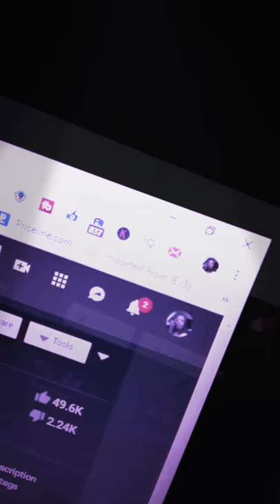Carolina Diamond productions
Welcome to Carolina Diamond Productions Youtube channel A woman who loves God and cooking cash app: $carolinadiamond77 cash appl: $carolinadiamond77 CarolinaDiamondProductions Hey Yall A US Army Soldier with over 30 years of active duty service who loves life GOD country and my dogs. A retired soldier of the Armed forces that love dogs, makeup and god and country and YouTube. If you ain't 18 with rec or else over the age of 21 please do us all a favor and get out of here this is for adults only A US Army soldier loving life with her service dogs and pups Just keeping it 100000 US Army Soldier with 34 years active duty and 2 years national Gaurd and Army reserve. I love dogs, cooking fitness, and I an Avon representative
just a US Army servicemember who loves dogs dogs Just a lovely soul that loves to serve in the military by doing GODs mission to protect and serve ALL DOmestics against enemy allied NATO. much love A drama-free channel; with videos on cooking living dancing